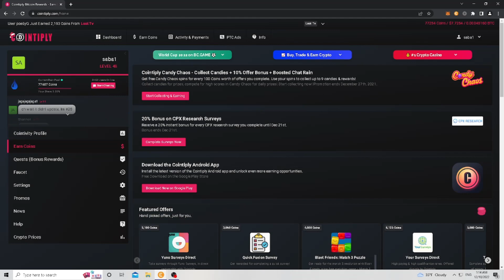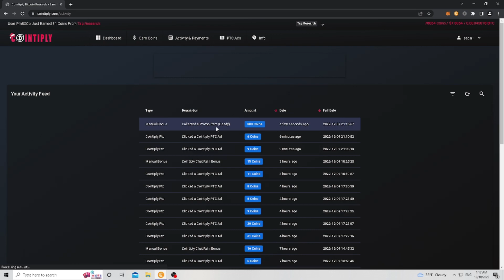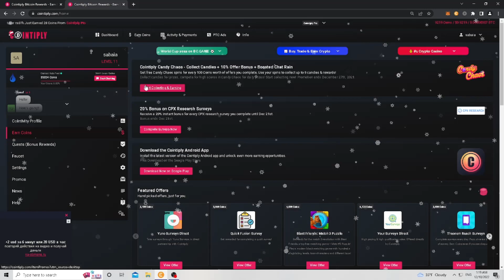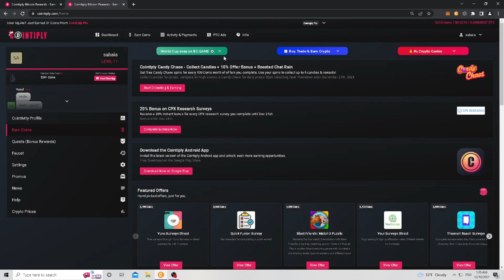COINTIPLY-მოვიგე 16 დოლარი 12 ფრისპინში (ახალი ივენთი)